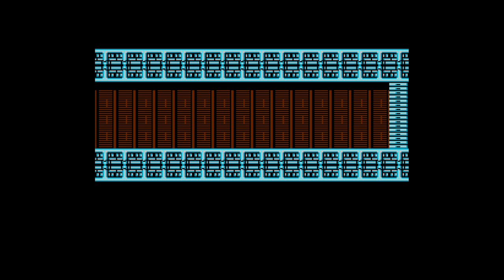Mega Man 2 #3 - Quick! RUN!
The single hardest segment.